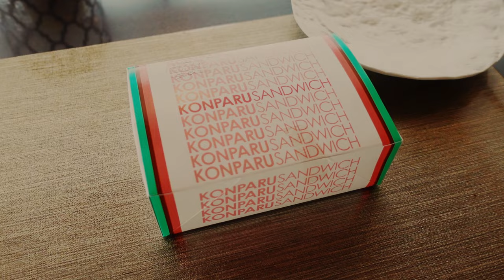EBI KATSU SANDO (Shrimp Cutlet Sandwich) | Japanese Local Food!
This is my childhood food from my hometown in Japan.
When I went back to my hometown ‘Nagoya’ a while ago, I had this delicious Shrimp Cutlet Sandwich from a famous and classic cafe 'Konparu' in Nagoya.
It’s a unique sandwich that we don’t really see outside of Japan, so I wanted to introduce this to you all!

Recipes for the soba soup and toppings
*All measurements are in US standard format

★Ebi Katsu Sando (Shrimp Cutlet Sandwich)
[Ingredients for 2 portions]
4 thin slices White Bread (toasted)
6 XL Shrimp

[To wash the shrimp]
2 pinch Potato Flour
1 pinch Salt
2 tbsp Water

[Breading]
To taste Flour
1 Egg
To taste Panko

[Marinated Cabbage]
90g (3oz) thinly sliced Cabbage
1 Pinch Salt
1 Pinch Pepper
1 tbsp Mayonnaise

[Tartar Sauce]
1 Egg (Microwave at 600W for 1min 30sec)
3-4 tbsp Mayonnaise
2 tbsp chopped Onion
2 tbsp chopped Pickles
1 pinch Salt
1 pinch Black Pepper
1 tsp Mustard (optional)

[Omelette]
4 Eggs
1 pinch Salt
3 pinch Sugar

To taste Tonkatsu sauce
[Homemade Tonkatsu Sauce]
Tonkatsu sauce
1 tsp Soy sauce
1 tsp Sugar
1/8 cup Ketchup
1 tbsp Worcheshire sauce
To taste Garlic powder (optional)